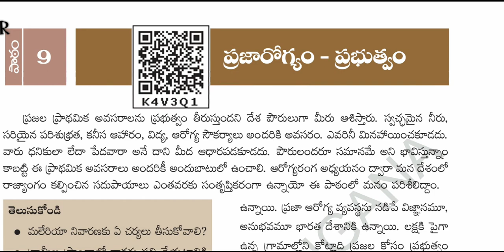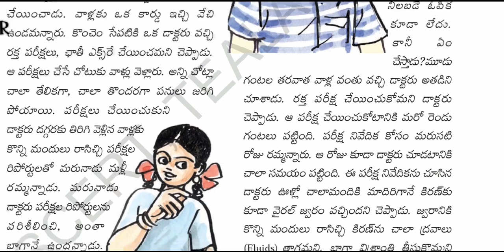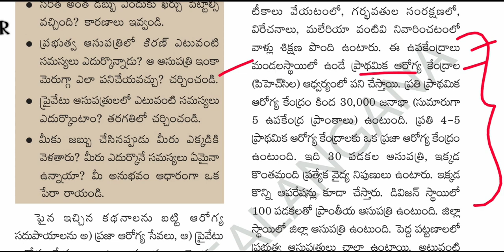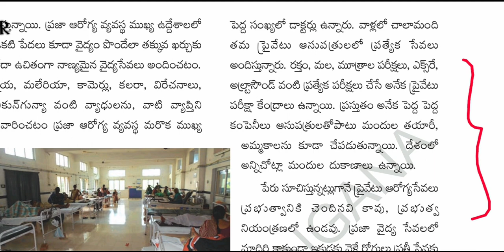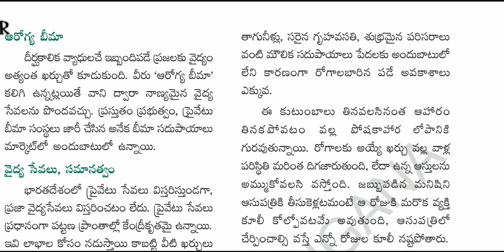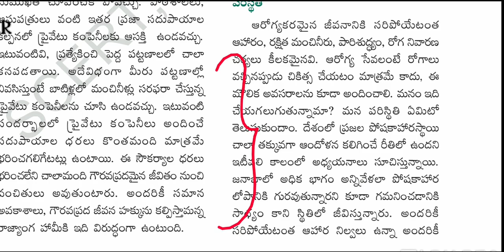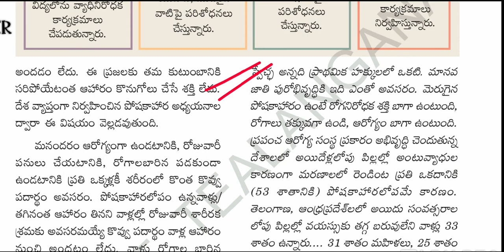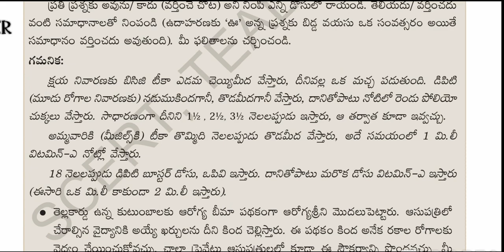Telangana 8th class social 9. ప్రజారోగ్యం - ప్రభుత్వం lesson explanation...